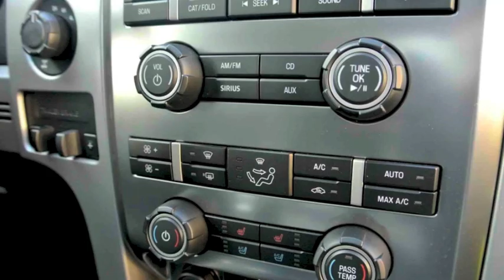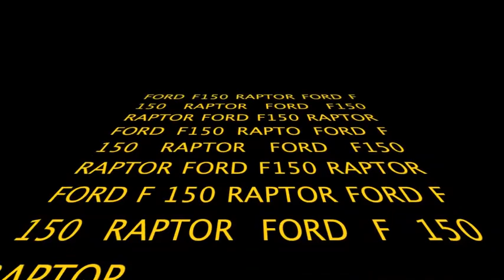Ruote Americane - Mauro Valli Ford F150 Raptor SuperCrew : Nozioni Uso dell'autocarro N1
Ruote Americane è il nome dello spazio dedicato in cui Mauro Valli e Franco Bobbiese continuano a tenervi compagnia con Auto Americane e super motori.. Ci sono delle novità e i loro numerosissimi servizi si stanno propagando a macchia d'olio. Top Fuel, Bobb Gear, Griglia di partenza sono le trasmissioni in onda settimanalmente  su :
Telenova Canale 14, Sky 830 e SportAction Canale 195.

Oggi Mauro Valli in sede V A L L I a Lissone, vi presenterà un fantastico Ford F150 Raptor SuperCrew ed entrerà nel vivo dell'utilizzo dell'autocarro spiegandovi nel dettaglio le ragioni per le quali non dovete temere nulla utilizzando quando volete e con chi volete il vostro autocarro leggero..

Mauro Valli